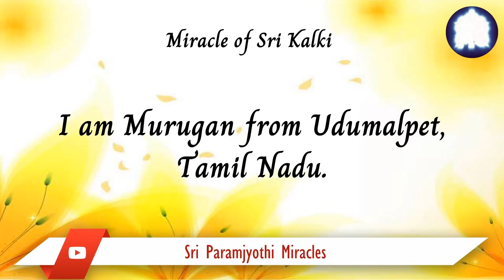29/11. Sri Paramjyothi Kalki Amma Bhagavan Vara Deeksha Mala transformed my world. miraculously.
I was suffering from severe Pain in both Legs for the past 6 months. It felt as if a 1000 nails were poking me at the same time... I couldn't walk without help from others. At this stage, I was advised to wear the Vara Deeksha Mala in the name of Sri Paramjyothi Kalki AmmaBhagavan for 21 days - for a permanent cure of my health issues.